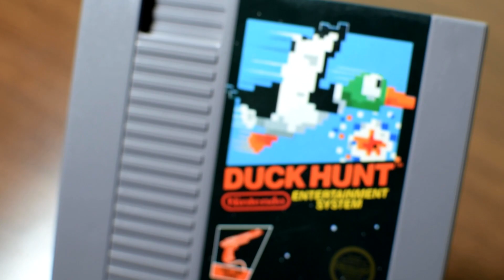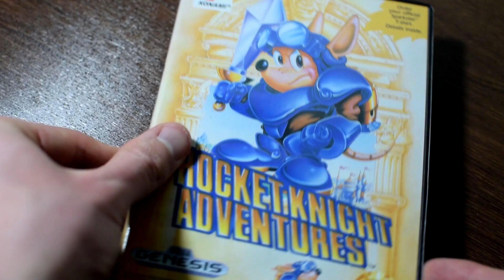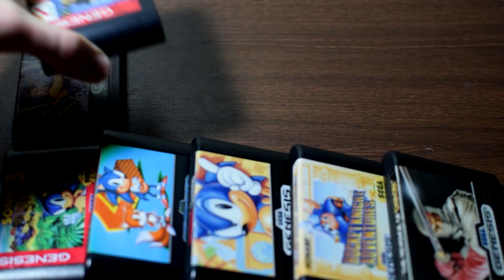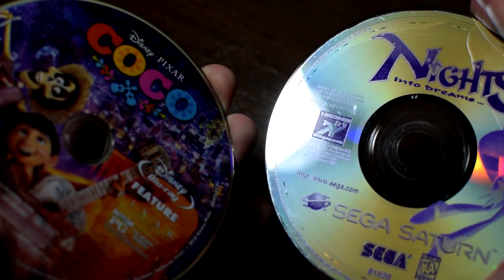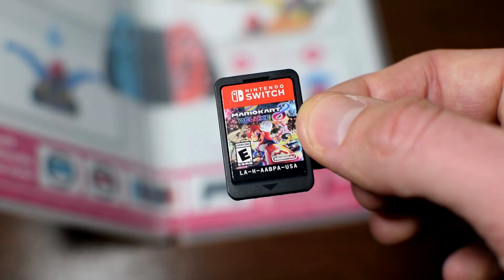Why Do Collectors Love Video Game Cartridges So Much? - Retro Bird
Do collectors love cartridges for reasons of pure nostalgia or is there more to it?